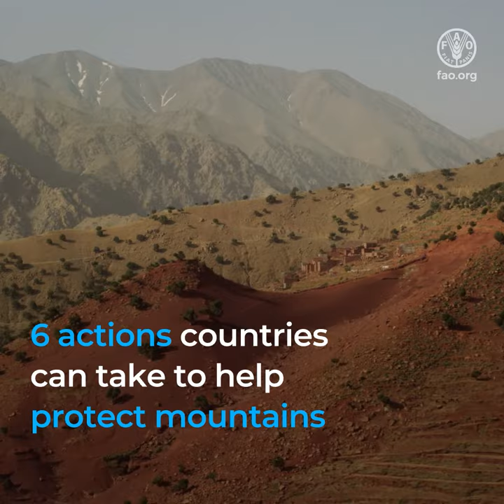6 ways to protect mountain agrobiodiversity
Mountains cover around 27% of the Earth’s land surface and attract 15-20% of global tourism.

But they are more than just scenic destinations.

Mountains offer food, medicine and valuable ecosystem services, and they also regulate the climate.

Many of the world's most important crops and livestock species originate in mountains.
The agrobiodiversity mountains provide is key to achieving sustainable agrifood systems.

But mountains and their agrobiodiversity are threatened by climate change, land degradation and natural disasters.

6 actions countries can take to help protect mountains and their agrobiodiversity from these threats:

1. Increase investments in research and sound data collection to understand changes in mountain regions.
2. Enhance local capacities to protect biodiversity in mountains.
3. Reduce threats and boost the resilience of mountain ecosystems and dependent communities.
4. Engage with conventions, networks and movements to advocate for mountains and their communities.
5. Support sustainable agriculture in mountains to reverse trends that cause agrobiodiversity loss.
6. Promote indigenous knowledge and its role in maintaining mountain biodiversity and agroecosystems as well as in improving food security and livelihoods.

Protecting mountains and their agrobiodiversity means investing in a resilient, food-secure future where no one is left behind.